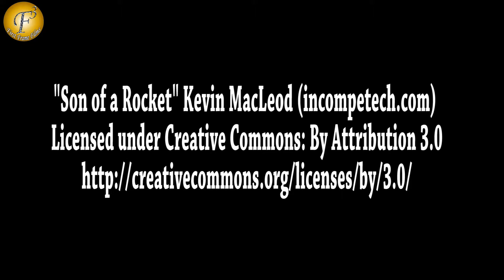TABU & PANKAJ KAPUR II ARIEL HOST CELEBRATION OF INTERNATIONAL WOMEN'S DAY